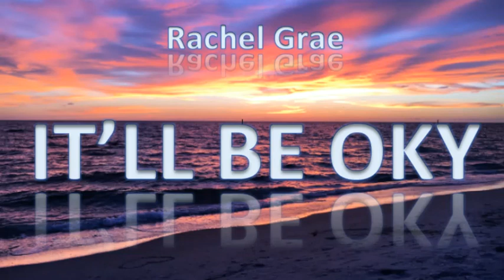Rachel Grae - It'll Be Okay 1 hour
Rachel Grae - It'll Be Okay

it'll be okay female cover

Lyrics:

Yeah
Ooh-ooh, it'll be ok, be okay
Ooh-ooh